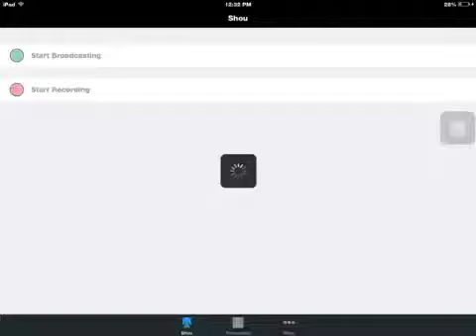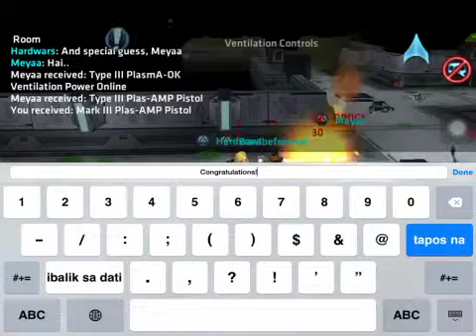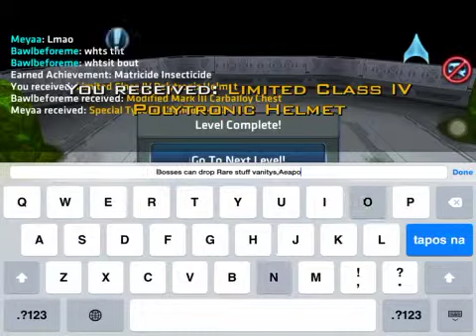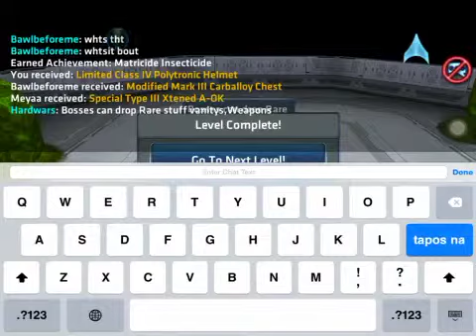Star Legends- How to drop Vanities!